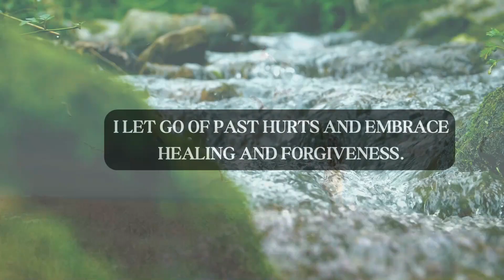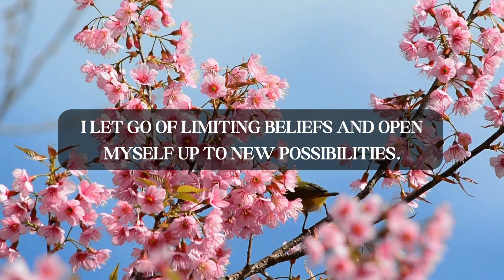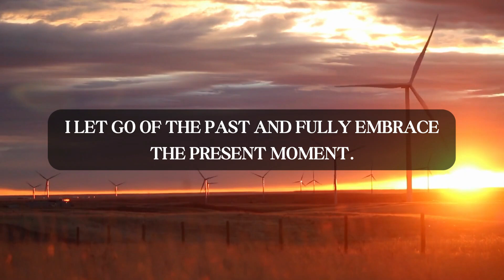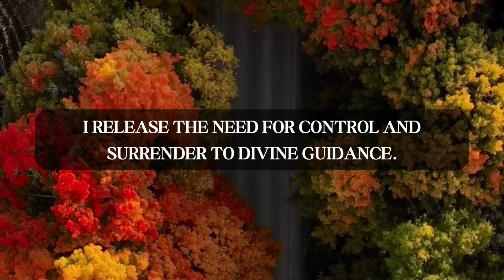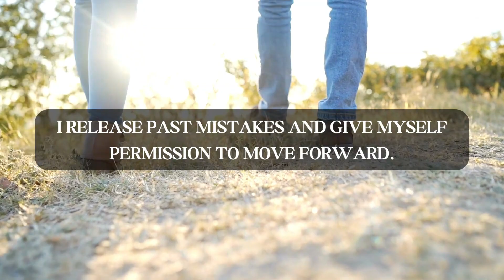Release Affirmations: Free Yourself and Embrace the Power of Letting Go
In this empowering video, we dive deep into the power of release affirmations. Sometimes, we find ourselves holding onto negative emotions, past experiences, or limiting beliefs that weigh us down. But today, I'm here to help you let go and embrace the freedom that comes with releasing what no longer serves you.

Join me as I guide you through a collection of powerful affirmations designed to help you release and move forward. These affirmations are a powerful tool for transformation, allowing you to shed the old and make space for new possibilities.